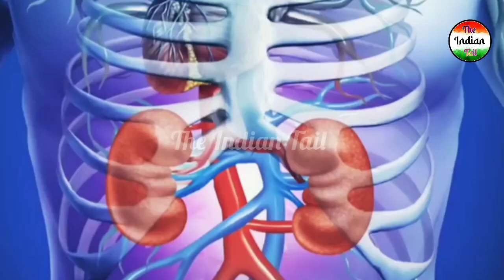Amazing animals in the world | intersting facts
welcome to world hindi khoj
Here you will find interesting information and Fact about the world, mysterious history and the test of truth on which nobody wants to talk. For Facts , mysterious history and analysis About religion history, Empire.
 kids animal facts
national geographic kids
intersting facts
 national geographic
 amazing animals
for kids
animal facts
nat geo
 fun facts
making stuff
animals
 wildlife
 educational
be amazed
wild animals
 wildlife documentary
marine life
learn
top 10
kid
beamazed
 predator
nature documentary
bbc documentary
 Ocean
 full documentary
 strange animals
4k video
kids
free documentary nature
documentary - topic
strange animals that really exist
 stress relief music
 scenic relaxation film
Amazing animals in the world